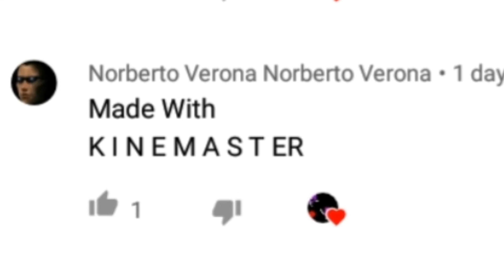Made with H A V E C O T S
Not made with H A V E  N O T S